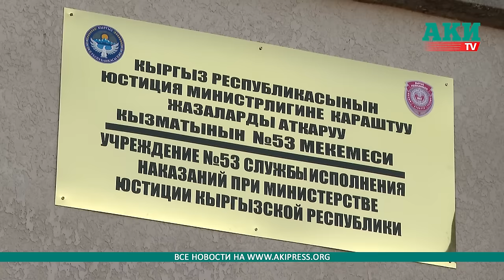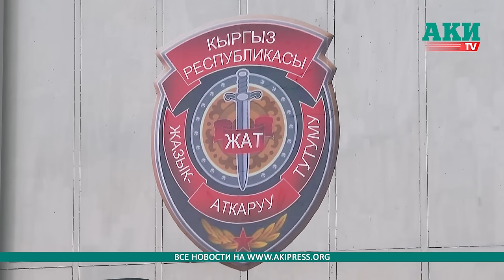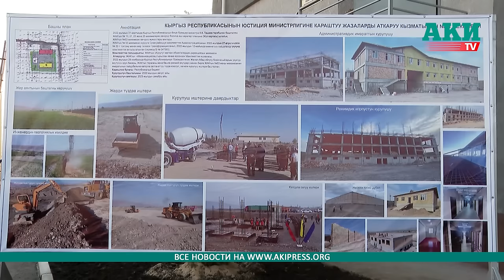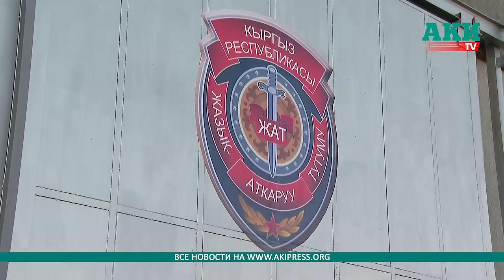Сузакта СИЗО-53 жаңы имараты ачылды | СИЗО-53 вынесли из города Жалал-Абад в Сузакский район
В Сузакском районе Жалал-Абадской области открылось новое здание следственного изолятора №53. Об этом сообщила пресс-служба Кабинета министров.

Глава Кабмина Акылбек Жапаров отметил, что изолятор был перенесен из города Жалал-Абада в Сузакский район в рамках проводимой политики в пенитенциарной системе.

«За последние 2,5 года в системе исполнения наказаний проводятся масштабные изменения, исправительные учреждения, находящиеся в городах, выводятся за ее пределы, а высвобождаемая городская инфраструктура используется для строительства административных зданий, скверов и жилых домов», - сказал он.

Состояние следственного изолятора №53, который ранее находился в городе Жалал-Абаде, где содержались осужденные женщины и несовершеннолетние, не соответствовало требованиям. Новое здание исправительной колонии, на строительство которой было выделено 364 млн сомов, соответствует всем требованиям.

Глава Кабмина ознакомился со сносом исправительного учреждения №10 и батальона №5 Департамента по охране и конвоированию в городе Жалал-Абад.

На месте исправительных учреждений будет построено административное здание и разбит сквер.